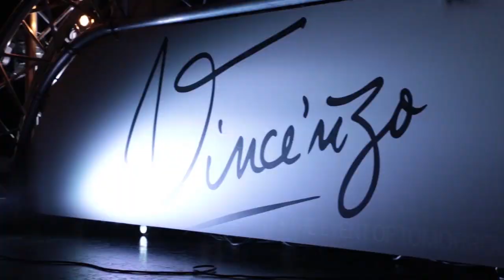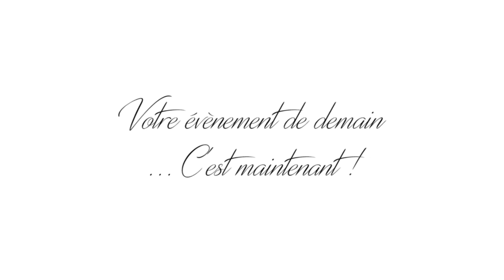Vincenzo events 2018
Vincenzo Events - Animateur / DJ de vos événements est LE spécialiste des Mariages en Moselle !

Vidéo par Imag'in Vidéo Stéphane Margani